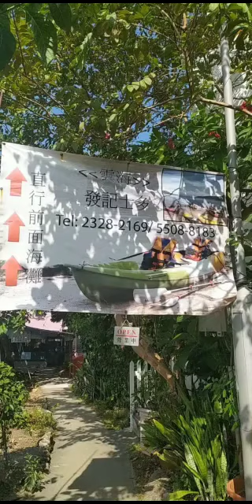Part 1 kayaking @Hoi Han wan marine saikung with Fearless 20201129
Another new adventure experince here in hongkong super enjoy♥️😘